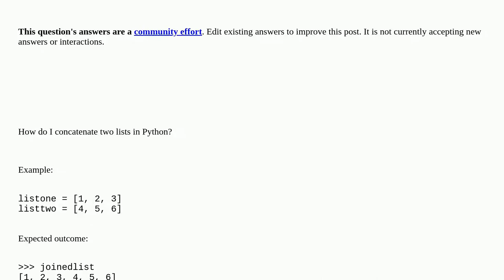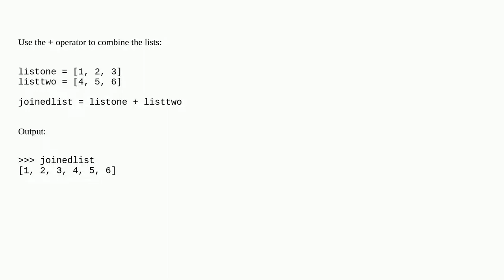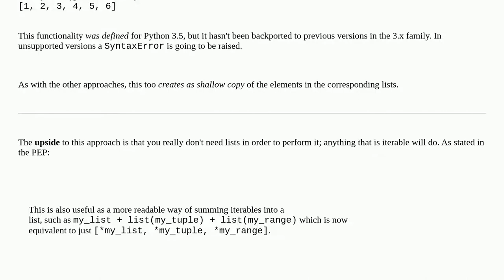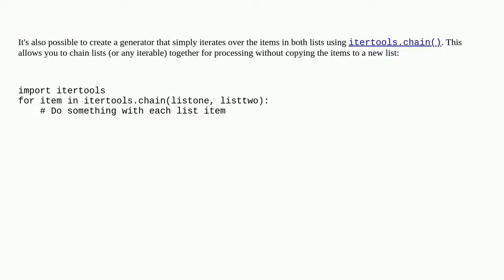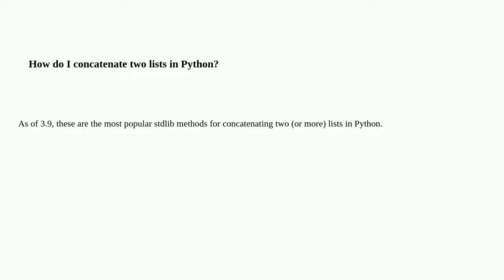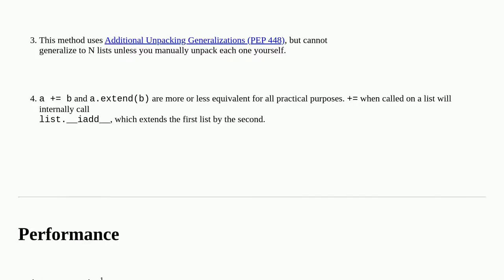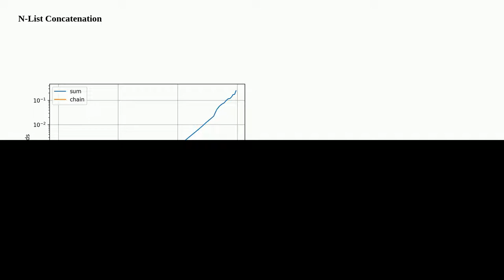How do I concatenate two lists in Python?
A special thanks goes out to the community

  python concatenation list